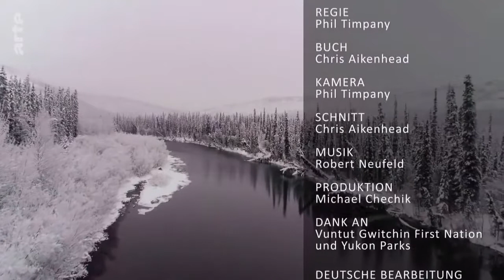DOCUMENTAIRE ANIMALIER - DÉCOUVERTE DES GRIZZLIS DE YUKON - REPORTAGE COMPLET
Dans ce documentaire, nous allons rencontrer une maman grizzli qui devient mère pour la première fois. Elle va devoir redoubler d'efforts pour faire face à d'autres concurrents grizzlis durant la chasse au saumon. Le grizzli est une sous-espèce de l'ours brun vivant en Amérique du Nord, c'est l'un des plus gros carnivores terrestres, mais également un omnivore, car il se nourrit aussi bien de plantes et de baies que de saumon et de petits mammifères. Nous allons suivre cette femelle grizzli de Yukon au Canada, elle va devoir ingérer assez de nourriture pour passé l'hibernation tout en gardant l'œil sur ses petits du moindre danger. Contrairement aux ours, le grizzli n'hiberne pas complètement, car il n'entre pas dans un profond sommeil de plusieurs mois ce qui lui permet de pouvoir se défendre s'il est attaqué. Une rencontre incroyable de cet animal légendaire.